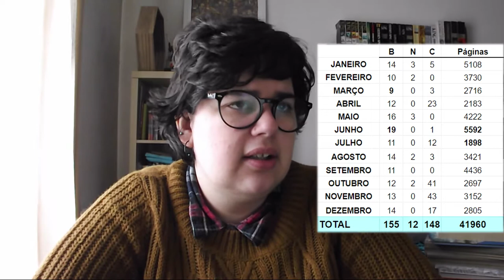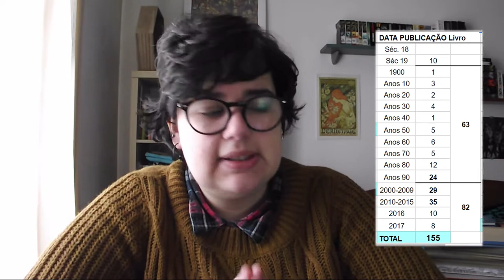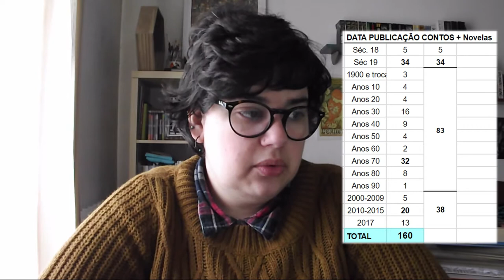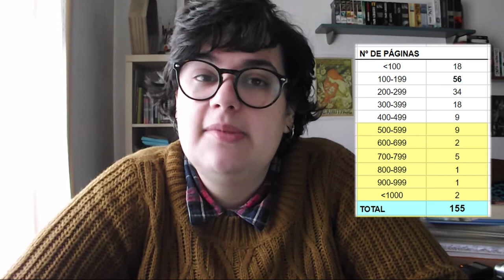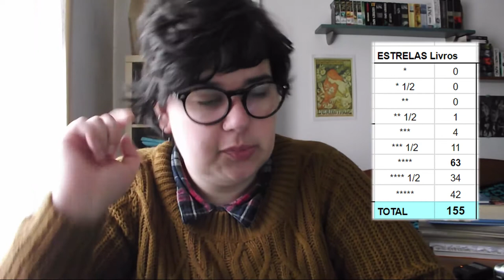Leituras de 2017 | Pensamentos Finais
Preparem uma bebida quente e disfrutem do vídeo!
Falo de algumas estatísticas de todos os livros que li em 2017, e faço alguns comentários sobre o ano passado.